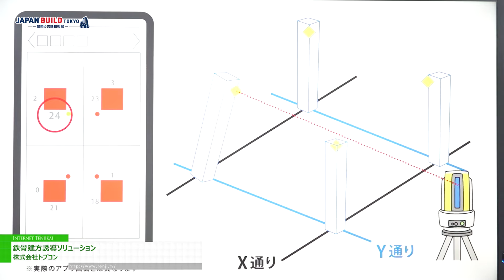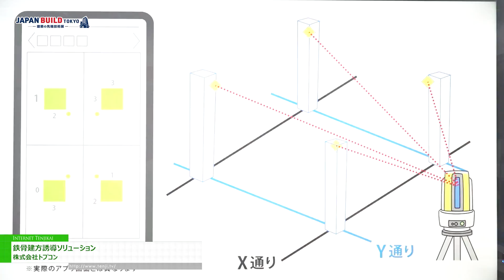[第8回 JAPAN BUILD TOKYO－建築の先端技術展－] 鉄骨建方誘導ソリューション - 株式会社トプコン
株式会社トプコンは第8回 JAPAN BUILD TOKYO－建築の先端技術展－にて、鉄骨建方誘導ソリューションを出展。